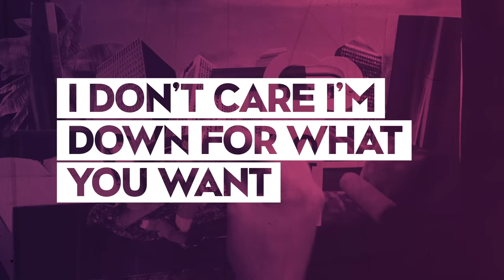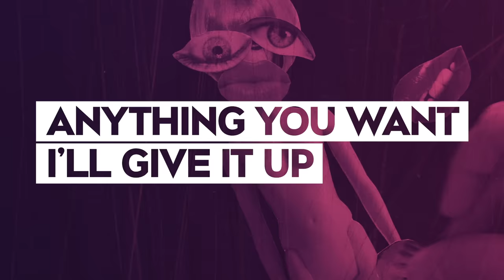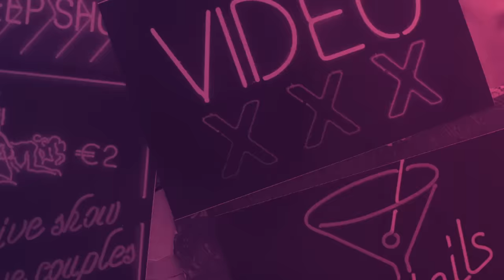Tove Lo - Talking Body (Lyric Video)